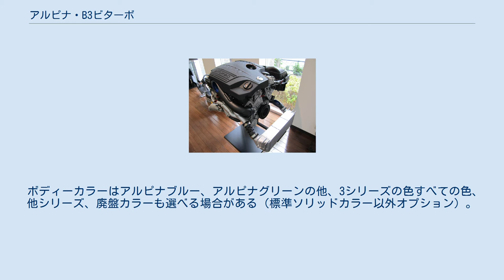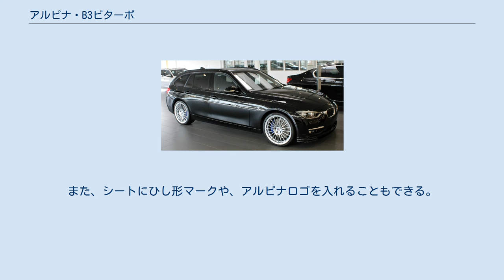アルピナ・B3ビターボ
B3ビターボ (B3 BITURBO)は、ドイツの自動車メーカーアルピナ（Alpina Burkard Bovensiepen GmbH&Co）が2013年3月より発売したセダン、およびステーションワゴンタイプの高級車である。
 B3はBMW・3シリーズをベースとして作成したオリジナルの車である。
サイズはアルピナモデルでは一番コンパクトなモデルである。
ボディそのものは3シリーズと共通であり、BMWのエンブレムも付くが、パワートレインは別設計され、大きく「ALPINA」の文字が書かれたエアロパーツやボディ側面のデコライン、特徴的な20インチのホイールが3シリーズとは別物であることを示している。
 ボディーカラーはアルピナブルー、アルピナグリーンの他、3シリーズの色すべての色、他シリーズ、廃盤カラーも選べる場合がある（標準ソリッドカラー以外オプション）。
内装には標準装備のウッドとしてアルピナ専用ウッド“elm”が使われているが、オプションでピアノブラックやカーボン調、ボディ同色なども選ぶことができる。
レザーシートには標準のダコタレザー（5色9種類）、オプションのメリノレザー（5色）、アルピナレザー（ラヴァリナレザー）（15色）から選択することができる。
また、シートにひし形マークや、アルピナロゴを入れることもできる。
本体価格1063万円（B3 Limousine）、1134.8万円（B3 Touring）Limousineにはオプションで右ハンドルも選べる（+2.58万円）20インチの大径ホイールを標準装備（ALPINA CLASSIC Styling III)F8J R9J　タイヤはMICHELIN Pilot Super Sport PSS F245/30ZR20(90Y)XL R265/30/ZR20(94Y)XL 0-100km/hは4.2秒、0-200km/hは14.0秒、最高巡航速度（メーカー公表値）305km/hを誇る。
 エンジン 冷却系統 トランスミッション ブレーキ マフラー エアロパーツ